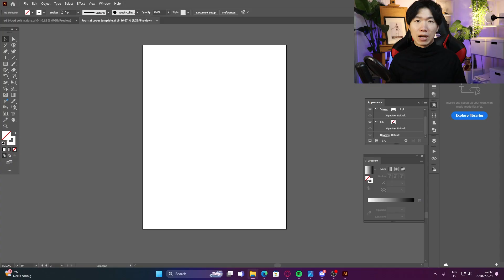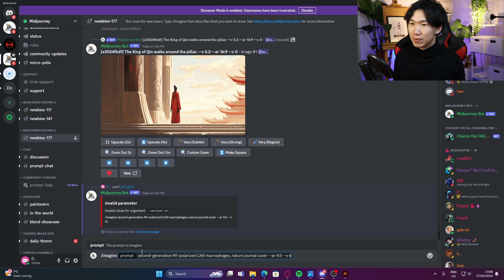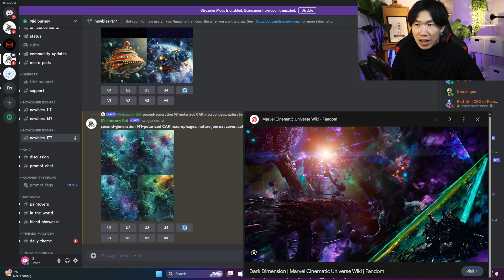Can AI make Journal Cover?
Can AI Art makes better cover for scientific journals? I run a test on Midjourney to find out.

shorturl.at/cdK05